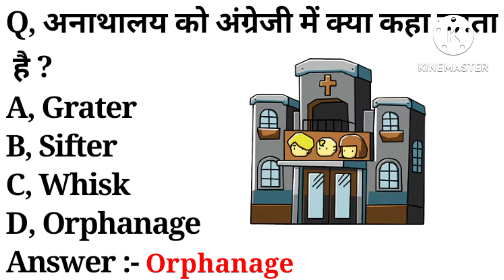अनाथालय को अंग्रेजी में क्या कहते है ? What is Anathalaya meaning in english | Word Meaning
playlist link :-